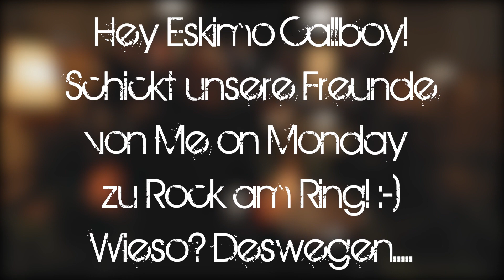REACT // Eskimo Callboy - We got the Moves // Hansy & Phil #58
Unsere fantastischen und stets informierten Hosts Hansy und Phil schauen sich heute das Musikvideo von "Eskimo Callboy" an. Es wird auf den Song "We got the Moves" reactet.
Wie viele Kickflips gibt ihr dem Musikvideo? Postet das Skateboard Emoji in den Kommentaren! :-)
1 - 10

Kontakt - Pop Punk Paradise